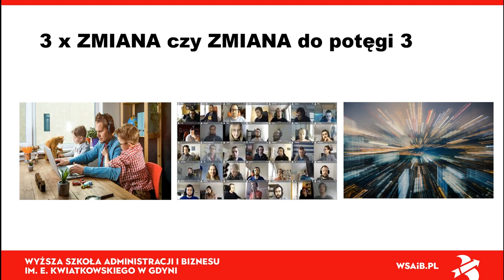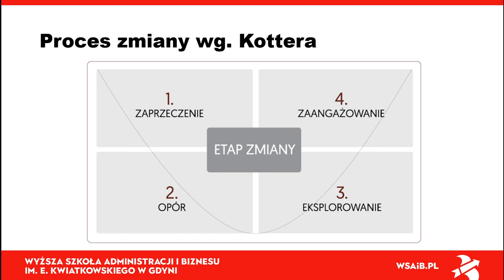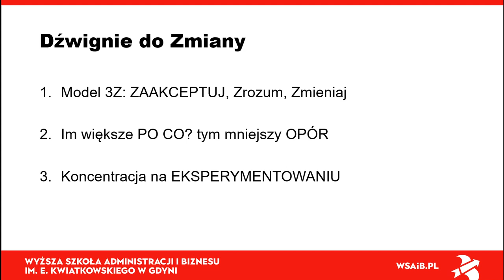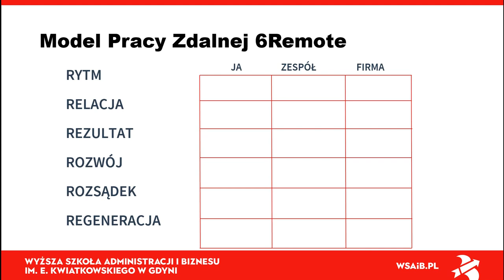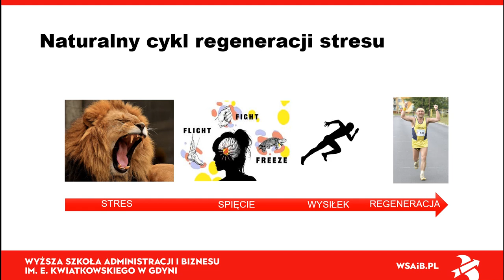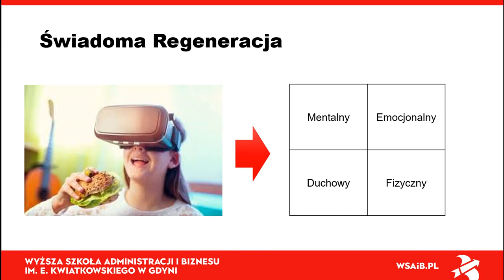Wszyscy w domu, wszystko gra - efektywność osobista w czasach on-line?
Piotr Kalisz, mTrener i Executive Mentor w Momentum4Busines

Po blisko roku od pojawienia się Covid i przeprowadzeniu wielu szkoleń i warsztatów z kadrą zarządzającą dt. pracy zdalnej oraz nowych metod na efektywność osobistą i zespołową to dobry moment na podsumowanie i wnioski. Czego możemy nauczyć się od biznesu, zespołów i ich liderów? Jak radzić sobie z wyzwaniami nowej rzeczywistości oraz nowego sposobu pracy? Jak dbać o naszą efektywność i dobrostan?